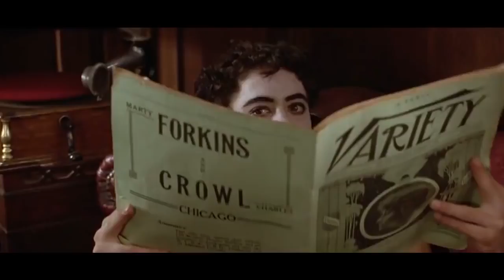The Amazing Evolution Of Robert Downey Jr In Famous Movies Audrea CxLane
Robert Downey Jr has one amazing history as a hollywood actor! (Sherlock Holmes, Iron Man, Tropic Thunder and more!)

Robert Downey Jr. has been acting forever. From a very young age he’s had parts in his father, Robert Downey Sr.’s movies. Born to a director and an actress, he seemed destined for a career in showbiz. And what a career it’s been. Beginning with his dad’s movie Pound in 1970, he made his big screen debut as a puppy. And from there, little by little, his career started to take off. Robert Downey Jr. has held a few different positions in Hollywood, and has gone from one of the lowest to highest paid actors of all time. This is The Amazing Evolution of Robert Downey Jr. in Movies.

Script by: L. Adams

Voice Over by: David Macri

Featuring:
Weird Science, Universal (1985)
Less Than Zero, 20th Century Fox (1987)
Air America, TriStar (1990)
Chaplin, TriStar (1992)
The Singing Detective, Paramount (2003)
Kiss Kiss Bang Bang, Warner Bros. (2005)
Iron Man, Paramount (2008)
Tropic Thunder, Dreamworks (2008)
Sherlock Holmes, Warner Bros. (2009)
The Judge, Warner Bros. (2014)